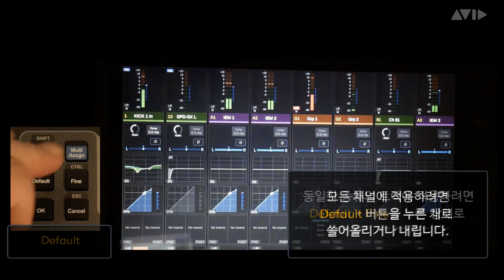Avid VENUE | S6L Tech Tips: 대형 미터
VENUE 7 기능: S6L 시스템에서 대형 미터를 사용하는 방법